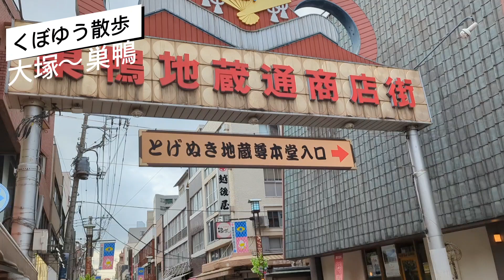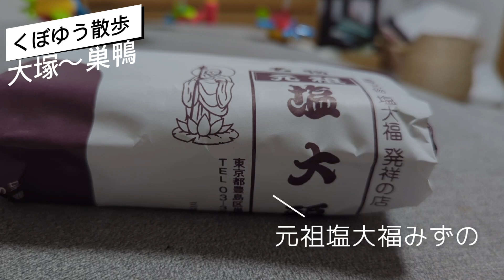大塚・巣鴨お散歩(大塚駅前〜巣鴨地蔵通商店街、巣鴨駅前)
大塚駅前〜巣鴨散歩(巣鴨地蔵通商店街、元祖塩大福みずの)などを巡りました。